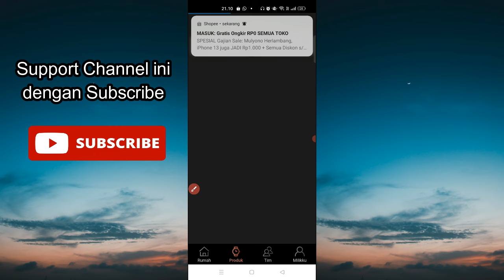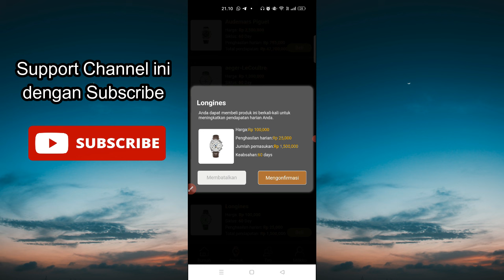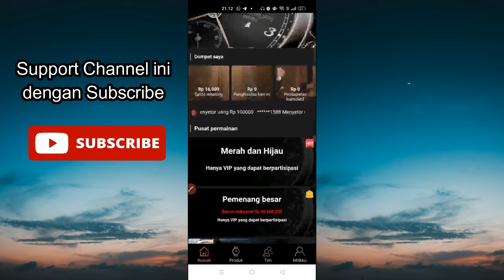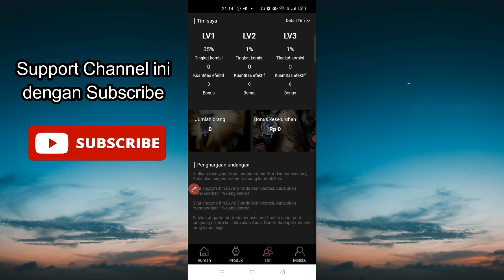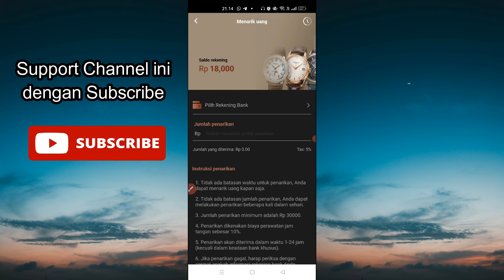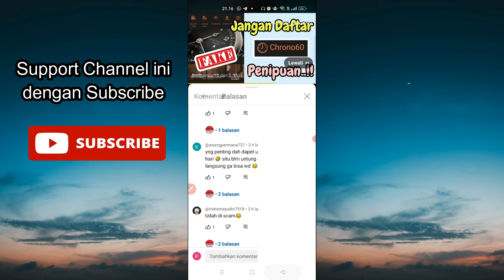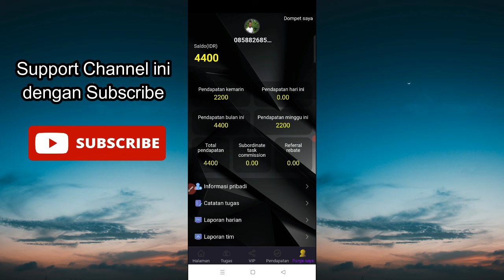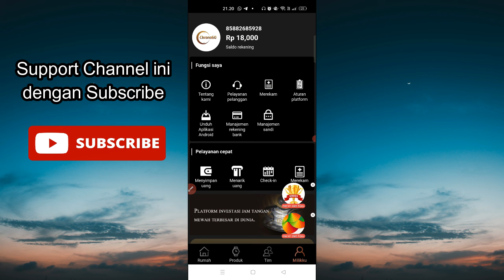Apakah Aplikasi Chrono60 Terbukti Membayar?? Sebentar Lagi Aplikasi Chrono60 Akan Scam!!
Selamat datang di channel kami! Dalam video kali ini, kita akan membongkar kebenaran seputar Aplikasi Chrono60: apakah aplikasi ini benar-benar membayar atau justru merupakan potensi skema penipuan? Kami akan memberikan review mendalam mengenai pengalaman pengguna, informasi pembayaran, dan tanda-tanda yang perlu diwaspadai untuk memastikan bahwa Anda dapat membuat keputusan informasi yang bijak.

Seiring dengan berbagai informasi yang beredar, kami akan memberikan pandangan kritis dan objektif terkait keamanan dan keandalan Aplikasi Chrono60. Jangan lewatkan video ini sebelum Anda terlanjur terlibat dalam potensi risiko.

Terima kasih telah menyempatkan waktu untuk bergabung dengan kami. Mari bersama-sama menjaga keamanan finansial dan tetap waspada terhadap perkembangan di dunia aplikasi penghasil uang.